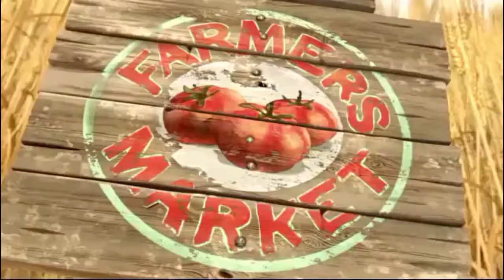Funny Animal Animated - Tomato Short Film #04